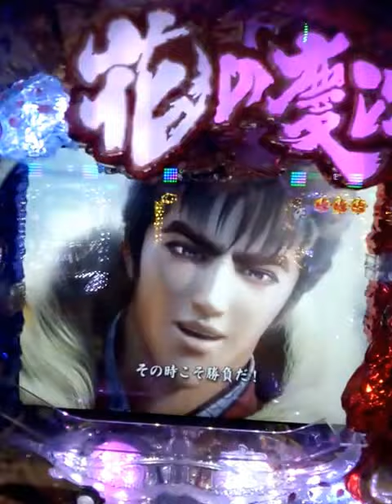CR花の慶次 漢 ＶＳカルロス①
【パチンコで負けいる人注目っ！！！！！！！！！！！！！！！！！！！！】
パチンコで負けてばかりで財布の中身が寂しいことになっている・・・。
波理論、オカルト、色々試してみたけど結果出ない・・・。

そんな皆さん！たった1ｋ以下（880円）でアナタのパチンコライフを変えてみませんか？

私雲出版からこの夏発売されたパチンコ必勝メソッド
【オカルトじゃないパチンコの勝ち方】

URL
キンドル版

波理論でもオカルトでもない
パチプロと呼ばれる人種が勝つ続ける理由
それを公開しています。

値段はパチンコ屋でなら、たった5分ともたない1ｋ以下(880円)という超ロープライス！

今まで胡散臭い必勝法にお金を払い苦渋を飲んだ方
リベンジのチャンスですよ！ 【パチンコで負けいる人注目っ！！！！！！！！！！！！！！！！！！！！】

URL
キンドル版

リベンジのチャンスですよ！